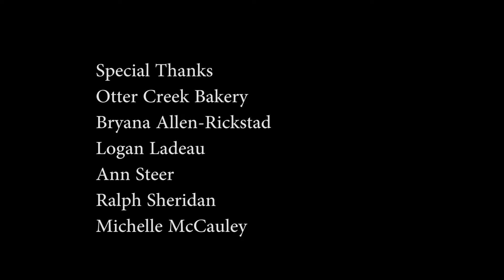Cultivating Community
This is a short documentary I made with a classmate at Middlebury College, summer 2017. We focused on Otter Creek Bakery in order to understand a system that exists in Middlebury, VT.